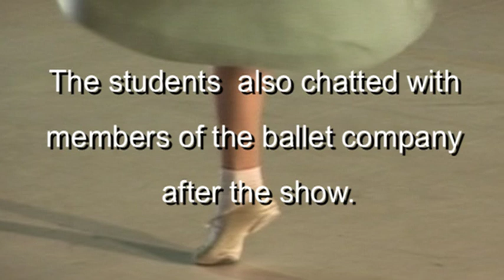American Ballet Theatre swings into action for London students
The American Ballet Theatre and U.S. Embassy London invited students from across London to watch them rehearse for their UK performances. Afterwards some of the students got to participate in a question and answer session with members of the production.